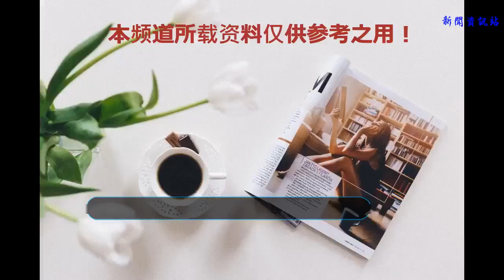繼《秀拳》后又一新片，沈騰新片即將上映，網友：超《藥神》就靠它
今年的暑假可以說不一般，國產大片不斷上映徐崢的《我不是藥神》，姜文的《邪不壓正》，吳磊的《阿修羅》等等，而《我不是藥神》掀起了一股藥神熱，很多網友看完了這部新片都感到有些觸動，《我不是藥神》首映就砍下了3億票房，上映5天就突破了10億大關，僅用15天票房就突破了25億，如今《我不是藥神》突破了29.5億票房位居票房冠軍。
    《我不是藥神》可以說是今年暑假的最大的贏家，很多網友看完了這部新片都覺得這部片太好了連姜文的《邪不壓正》都擋不住它的口碑票房。如今沈騰的《西虹市首富》要來襲了，很多網友看完這部新片都表示期待，之前上映的《秀秀的鐵拳》還有《夏洛特煩惱》都是大火的作品而且口碑票房都不錯，均突破了10億以上。
    而這次《西虹市首富》是續作了《夏洛特煩惱》很多網友都期待沈騰的搞笑演技，近些年來沈騰在影視圈的表現都相當不錯，很多對沈騰的演技都給予認可，還有網友認為沈騰將會是第二位周星馳成為喜劇之王，而這次沈騰攜手《西虹市首富》估計又要掀起一股浪潮。
    對于沈騰的新片很多網友都覺得很有可能超越《藥神》的票房，雖然《藥神》的口碑票房大賣但是后期無力超越《唐人街2》都是個問題，因此《西虹市首富》要超越《藥神》并不難。
    對此你們有什么看法？